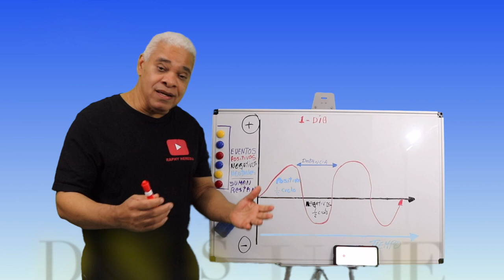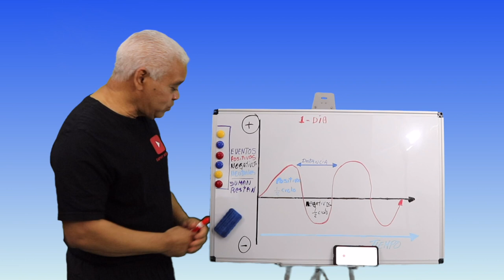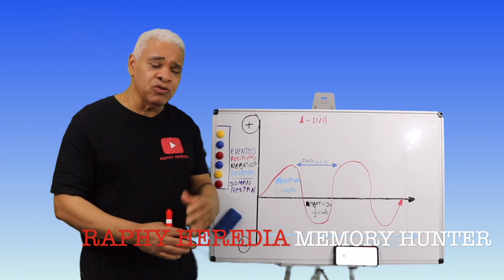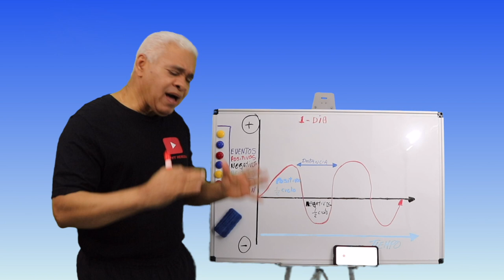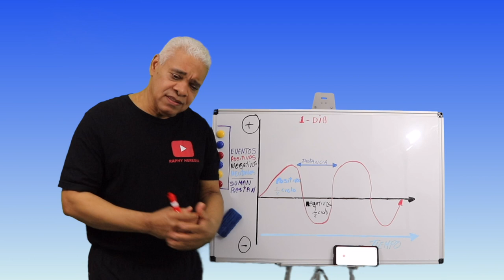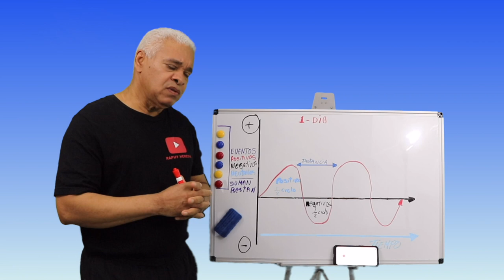" EL LABORATORIO DE RAPHY # 25 ' VIVIR LA VIDA A PLENITUD "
TOCAMOS EL TEMA " VIVIR LA VIDA AHORA "
CONTINUARA...